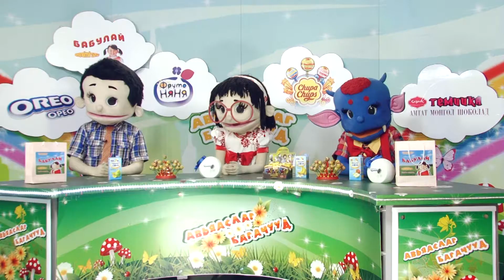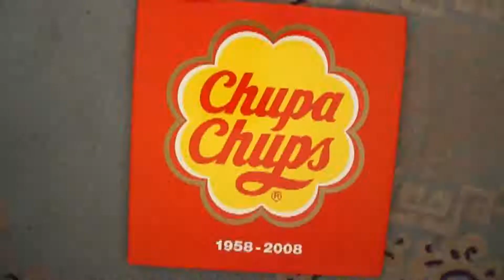"АВЪЯАСЛАГ БАГАЧУУД" дугаар №157